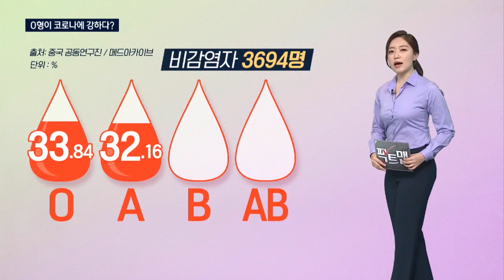[팩트맨]코로나 감염에 O형 강하고, A형 약하다? | 뉴스A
혈액형과 관련한 각종 속설 아주 많은데요,

 혈액형에 따라 상대적으로 코로나19 감염의 내성이 다르다는 연구 결과가 중국에서 나왔습니다.

 정말 연구 결과대로 O형이 코로나19에 더 강하고 A형이 취약하다고 볼 수 있는지, 따져보겠습니다.

 이번 연구, 중국 우한시와 션전에 사는 일반 시민들 가운데 확진자 2천 1백여 명의 혈액형 분포도를 조사했는데요.

 먼저 감염되지 않은 우한시민 3천 6백여 명 가운데 O형이 약 33%로 가장 많았고 A형이 32%, B형, AB형이 뒤를 이었습니다.

 하지만 확진자들의 혈액형 분포는 달랐습니다.

 O형 확진자는 O형 비감염자군보다 8%p 낮은 25%였고 A형은 37%로 비감염자군보다 5%p 더 높았는데요.

 사망자 206명의 혈액형을 조사한 결과 O형 사망자는 A형 사망자보다 16%p 낮은 25%였습니다.

 수치만 비교하면 O형 감염자 비율이 낮다고 볼 수 있는데

 정말 O형이 코로나 19에 더 강한 걸까요.

[고대현 / 서울아산병원 진단검사의학과 교수]
"통계적으로 차이가 있을 수 있다 그 정도이지. 임상적인 의의, 실제로 치료라든가 방역이라든가 이런 데 사용할 수 있는 정보는 아니라고 생각이 듭니다."

 이번 연구 결과, 동료들의 심사를 거쳐 게재된 정식 논문이 아닙니다.

 까다로운 절차를 거치지 않았기 때문에 신빙성 역시 낮다는 게 의학계 분석입니다.

 그렇다면 특정 혈액형이 빈혈이나 위암 등 기타 질병에 더 약하거나 강하다는 이야기, 사실일까요.

 적혈구를 침범하는 감염병인 말라리아의 경우 특수 유형의 혈액형이 덜 걸리는 것으로 나타났지만, 이 외 대다수 질병은 통계 수치만 있을 뿐 과학적인 인과 관계는 밝혀지지 않았다는 게 전문가들의 설명입니다.

이 밖에도 궁금한 사항은 팩트맨에 제보 부탁합니다.

팩트맨 제보 방법
-카카오톡 : 채널A 팩트맨

취재:성혜란 기자
연출·편집:황진선 PD
구성:박지연 작가
그래픽:권현정, 유건수 디자이너

〈평일〉
08시 00분 라디오쇼 정치시그널 (유튜브 라이브)
08시 50분 김진의 돌직구 쇼
10시 20분 김진의 더라방 (유튜브 라이브)
12시 00분 뉴스A 라이브
15시 50분 강력한 4팀
17시 20분 뉴스TOP10
19시 00분 뉴스A

〈주말〉
12시 00분 토요랭킹쇼·뉴스A 라이브
17시 40분 뉴스TOP10
19시 00분 뉴스A